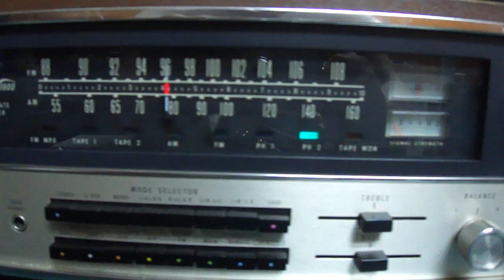lungyim~Vintage Dual CS 7000 Golden 1 (1)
Dual CS 7000 Golden 1

3-Speed Semi-Automatic Belt-Drive Turntable

pitch control

Description

Black Piano finish with 24 carat plated detailing

Specifications

Drive: microprocessor controlled EDS 5000 quartz belt drive

Speeds: 33, 45 and 78rpm

Wow and flutter: 0.013% WRMS

Rumble: 80dB

Platter: 304mm non magnetic

Effective length: 221mm

Overhang: 18 mm